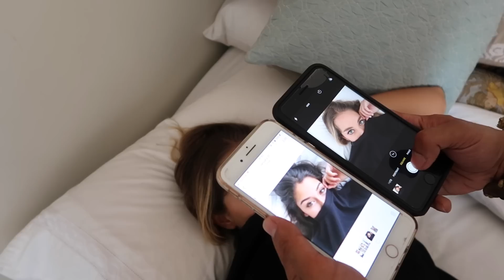IMITANDO FOTOS TUMBLR 📸🦄 | VALE CABALLERO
REDES TRAVALERS